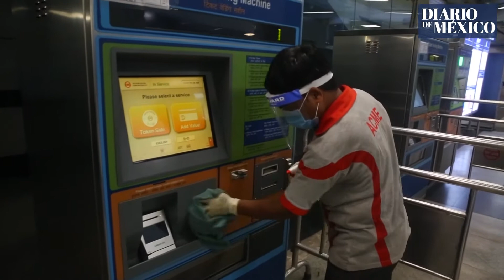La India rompe su propio récord mundial con 83.883 casos de COVID-19 diarios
Más información:
 La India registró este jueves 83.883 nuevos casos de coronavirus en 24 horas, un nuevo récord mundial para un país que en las últimas semanas ha registrado las cifras más altas de contagios en cualquier nación desde el inicio de la pandemia y que roza ya los cuatro millones de positivos.